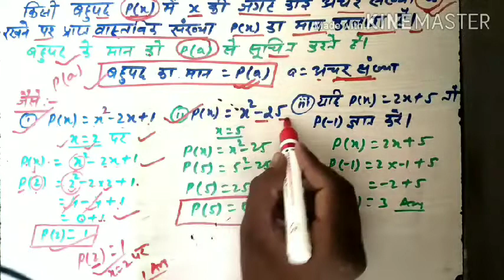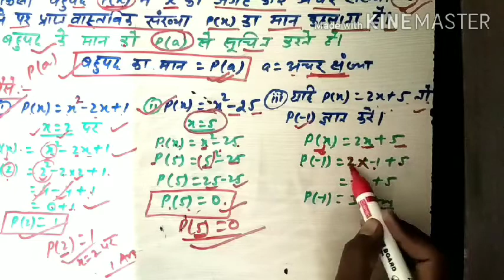Class:-03//बहुपद का मान // बहुपद का शून्यक// Math for 10th// Hindi med.// Bihar board 2021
10th-class-math